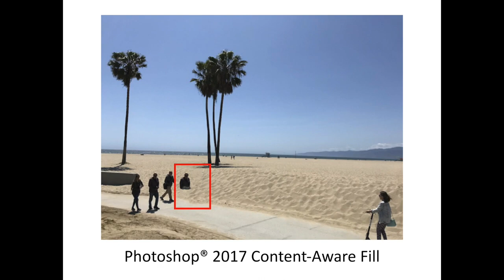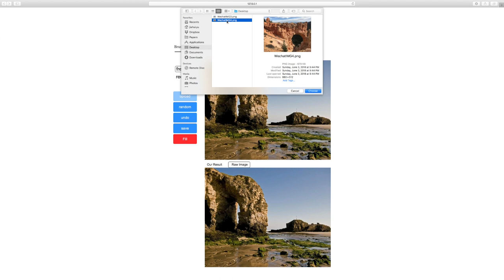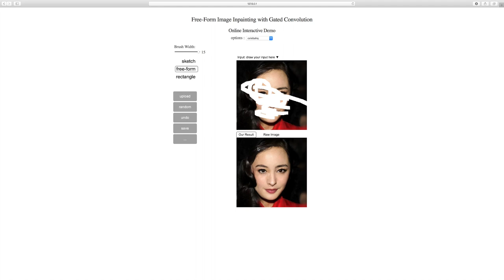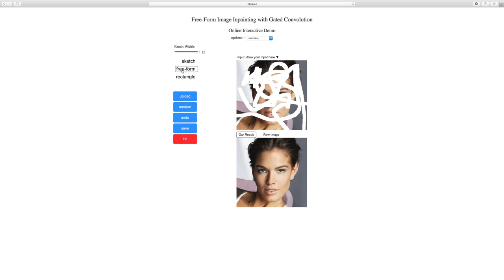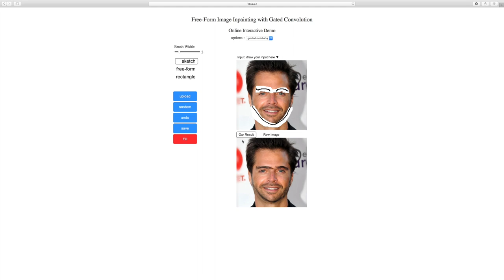Free-Form Image Inpainting with Gated Convolution (ICCV 2019 Oral)